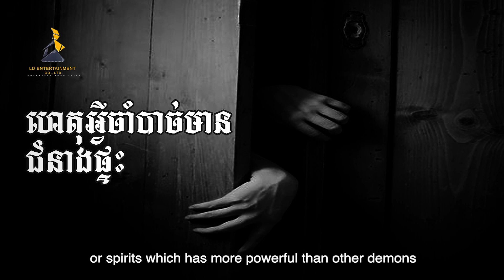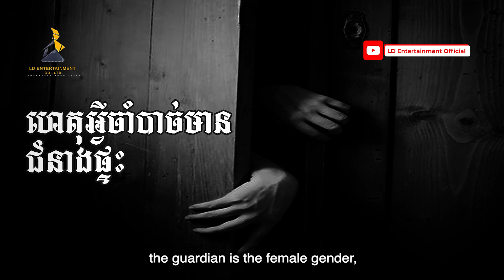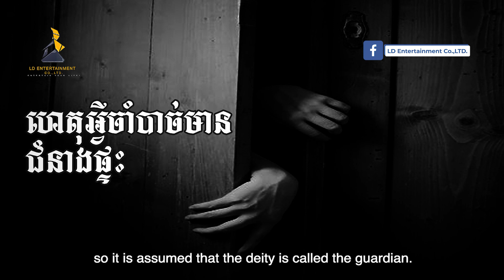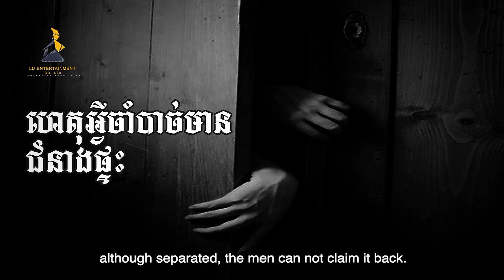ជំនាងផ្ទះ, [LLLDDD8801] Top 10 telling short story speak Khmer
តើហេតុអ្វីបានជាចាំបាច់ត្រូវមានជំនាងផ្ទះ?
Top 10 telling short story speak Khmer